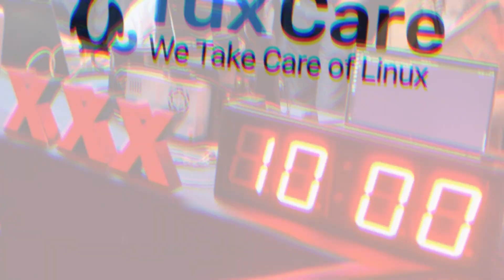TESLA MICROSOFT TEAMS others HACKED at Pwn2Own 2023 I CYBERSECURITY NEWS 🗞️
On the second day of Pwn2Own Vancouver 2023, a group of security researchers exploited ten zero-day vulnerabilities in various products, earning $475,000 in total. The Tesla Model 3, Microsoft’s Teams communication platform, Oracle VirtualBox virtualization platform, and the Ubuntu Desktop operating system were among the targets of their attacks.

Make sure to watch this video to stay up to date on the latest news in Linux and Open Source. Read more news here: shorturl.at/oACHI